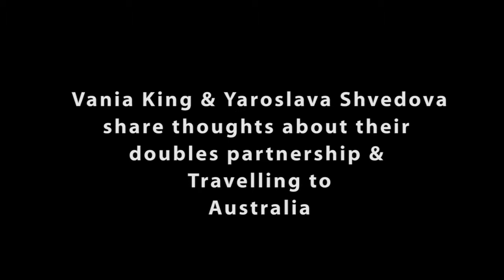AO Insights with Vania KIng and Yaroslava Shvedova Interview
Vania King and Yaroslave Shvedova discuss what makes them such a formidable doubles team.